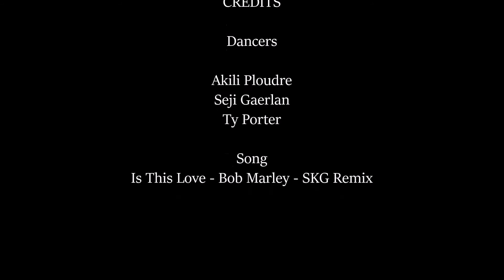Bob Marley - Is This Love SKG Remix - Syndicate Krew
Since it was international dance day literally 50 minutes ago, we decided to come up with something small. Hope you guys enjoy! FIND THE HIDDEN BUTT!

Dancers
Akili Ploudre
Seji Gaerlan
Ty Porter

Song
Bob Marley  Is This Love (SKG) remix

Cinematography
Jamie Gallagher

Edit
Seji Gaerlan